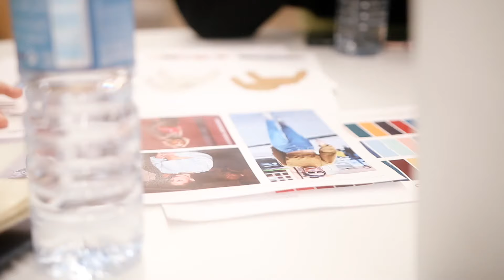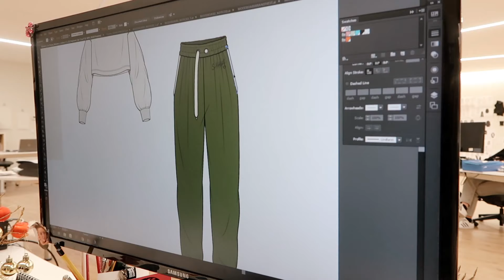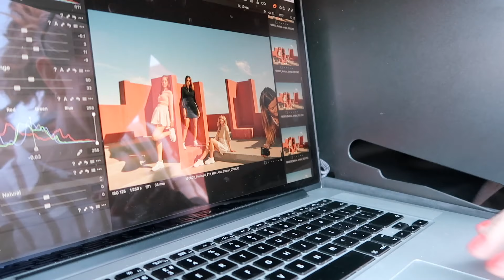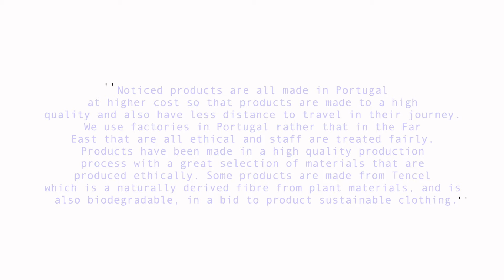I RELEASED A SUSTAINABLE AND ETHICAL CLOTHING RANGE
this is seriously MASSIVE WOW

NOTICED BY HAZ Oversized Sweat with Collar and Zip Front Detail
NOTICED BY HAZ Paperbag Waist Shorts with Contrast Stitch
NOTICED BY HAZ Scoop Neck Bodysuit with 2899 Emblem
NOTICED BY HAZ High Neck Cropped Sweat With Rib Neck Detail
NOTICED BY HAZ High Neck Top With Zip Front and 2899 Print
NOTICED BY HAZ Soft Mini Skirt with Pink Stripe Detail
NOTICED BY HAZ Crop Top in Rib and 2899 Print

HOLA X

FAO Haz
M&C Saatchi Social
36 Golden Square
London
W1F 9EE